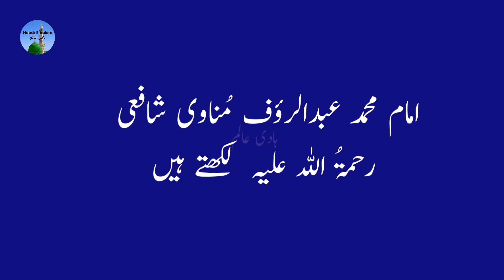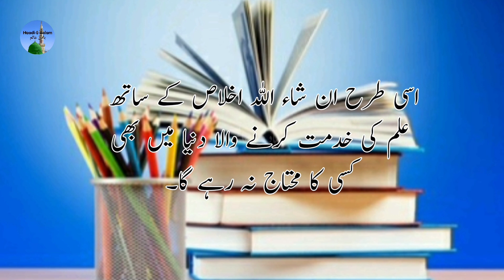HAADI Ilm ke paudhe lagayen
علم کے پودے لگائیے
امام محمد عبدالرؤف مُناوی شافعی رحمۃُ اللہِ علیہ  لکھتے ہیں:
 ایک بادشاہ شکار کے لئے نکلا تو ا س نے دیکھاکہ ایک  بوڑھاآدمی  زیتون کا پودا لگا رہا ہے۔
بادشاہ نے  اس سے کہا:
اے شخص !تم تو انتہائی بوڑھے ہو جبکہ زیتون کا درخت تیس سال کے بعد پھل دیتا ہے پھر تم یہ پودا کیوں لگا رہے ہو؟
بوڑھے نے جواب دیا:
بادشاہ سلامت!ہم سے پچھلے لوگوں نے جو درخت لگائے تھے  ان کا پھل ہم نے کھایا،
 اب ہم اپنے بعد والوں کے لئے درخت لگارہے ہیں۔
یہ  جواب سن کر بادشاہ  خوش ہوا اور اس نے کہا:’’زہ‘‘۔
ایران کے بادشاہوں کی یہ عادت تھی کہ جب کسی شخص  کے لئے زہ لفظ کہتا تو اس شخص کو  ایک  ہزار دینار ( یعنی سونے کے سکّے)دیے جاتے۔
اس بوڑھےکو ایک  ہزار دینار  دے دیے گئے تو اس نے  بادشاہ سے دوبارہ عرض کیا:
بادشاہ سلامت!زیتون کا درخت تیس سال کے بعد پھل دیتا ہے لیکن اس درخت نے تو فی الفور پھل دے دیا۔
بادشاہ نے دوبارہ ’’زہ‘‘ کہا اور بوڑھے کو ہزار دینار مزید د ے دیے گئے۔
بوڑھے نے بادشاہ کی خدمت میں تیسری بار عرض کیا:
بادشاہ سلامت!زیتون کا درخت سال میں ایک مرتبہ پھل دیتا ہے جبکہ اس درخت نے تو ایک ہی وقت میں دو مرتبہ پھل دے  دیا ہے۔
بادشاہ نے پھر’’ زہ‘‘ کہا اور بوڑھے کو تیسری مرتبہ ہزار دینار دیے گئے۔
یہ  منظر  دیکھ کر بادشاہ کے ہمراہی قافلے کو لے کر جلدی  جلدی  وہاں سے روانہ ہوگئے اور کہنے لگے:
اگر ہم اس شخص کے پاس کھڑے رہے تو بادشاہ کا  سارا خزانہ خالی ہوجائے گا۔
(فیض القدیر ج3ص41)
‫ہمارے بزرگوں  نے صدیوں پہلے  علم کے جو پودے لگائے تھے آج تک ہم ان کے پھلوں سے مستفید ہورہے ہیں۔
اب  ہماری  یہ  ذمہ داری ہے کہ اسلاف کے  لگائے ہوئے ان پودوں یعنی ان کی کتابوں  کی  حفاظت اور ا نہیں  عام کرنے کے ساتھ ساتھ علم کے ایسے نئے  پودے  بھی لگائیں جو ہماری آنے والی نسلوں کے لئے فائدہ مند ثابت ہوں ۔
ایسا  کرنے سے صرف دوسروں کا ہی بھلا نہ ہوگا  بلکہ جس طرح  پودا لگانے والے بوڑھے کو فائدہ حاصل ہوا ،
اسی طرح ان شاء اللہ  اخلاص کے ساتھ علم کی خدمت کرنے والا دنیا میں بھی کسی کا محتاج نہ رہے گا۔